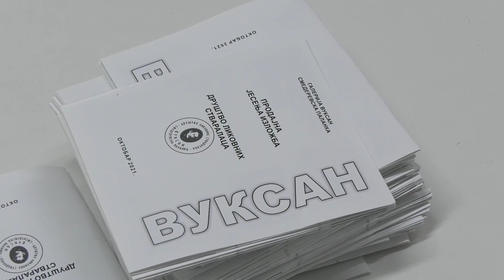Vesti za 20. oktobar 2021.